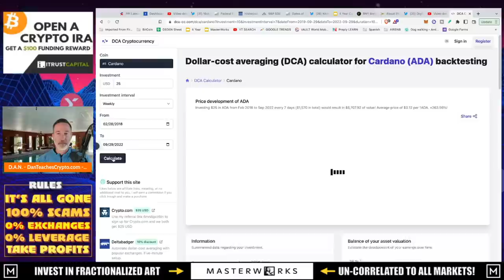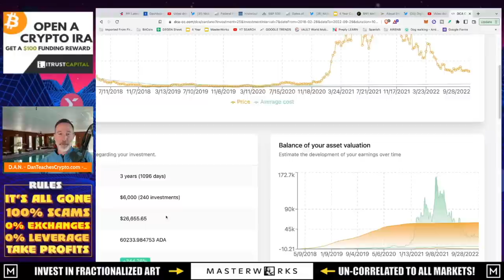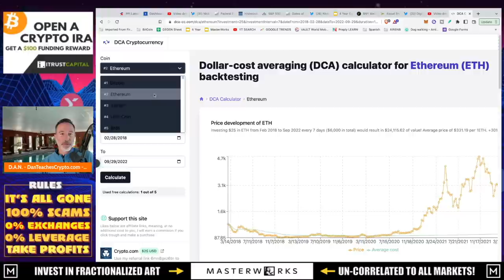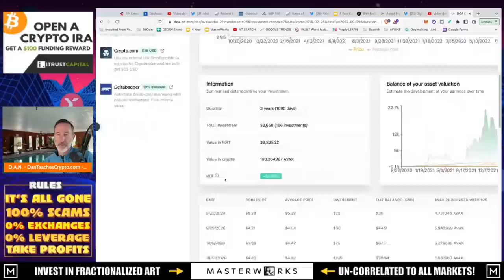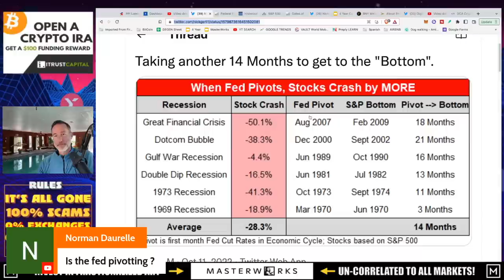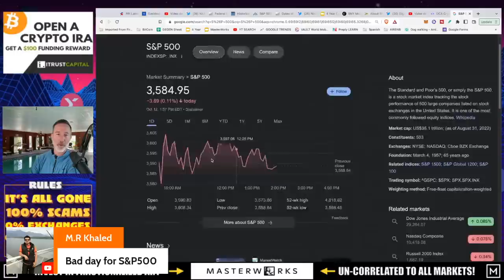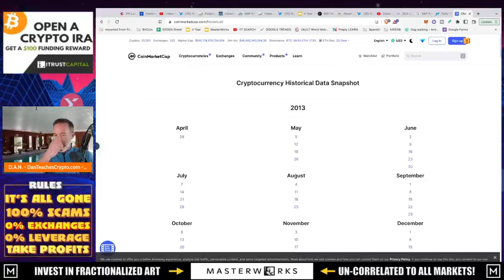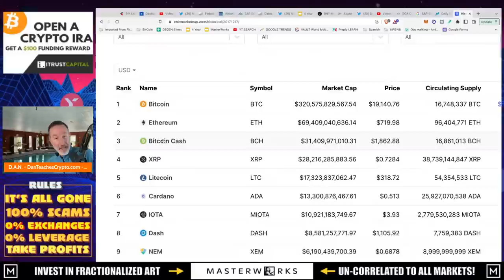Q&A (AFTER LIVE STREAM) - "FED PIVOT WON’T HELP (18 mos.) CRYPTO PAIN & PPI HIGH."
●▬▬▬▬▬▬CELSIUS/VOYAGER TIMELINE▬▬▬▬▬▬▬●

●▬▬▬▬▬▬CRYPTO ESSENTIALS▬▬▬▬▬▬▬●

●▬▬▬▬▬▬▬▬FOLLOW D.A.N.▬▬▬▬▬▬▬▬▬▬●

●▬▬▬▬▬▬▬▬STRATEGIES▬▬▬▬▬▬▬▬▬●

●▬▬▬▬▬RECOMMENDATIONS▬▬▬▬▬●